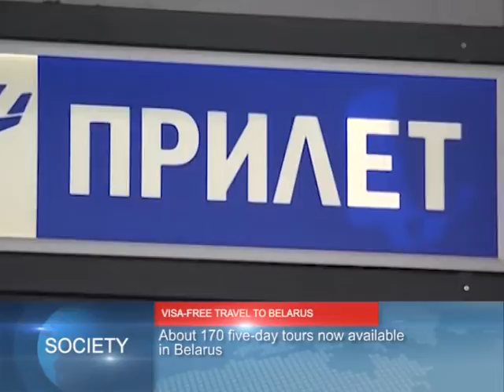90 Seconds News 23.02.2017 English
Belarus marks Fatherland Defenders’ and Armed Forces Day.
Belarus hosts traditional meetings of veterans-internationalists with youth.

Minsk to host international conference on One Belt, One Road project.
Experts to discuss prospects of Belarus-China relations.

Tourists’ Interest in Belarus soars after launch of visa-free travel.
About 170 five-day tours now available in Belarus.